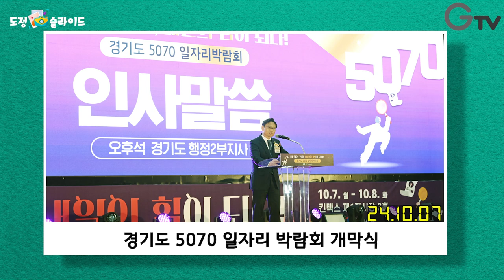[도정슬라이드] 10월 둘째 주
도정 이슈를 슬라이드 형식으로 알려주는 도정 슬라이드!!
10월 둘째 주 도정 소식

1. 대한민국 반려동물 취업박람회
2. 2024년 하반기 변화의 중심 기회의 경기 리더십 교육
3. 2024 DMZ run 평화걷기 행사
4. DMZ 평화 마라톤 대회
5. 2024 정조대왕 능행차 공동재현 행사
6.  경기도 5070 일자리 박람회 개막식
7. 2024년 종자관리소 지역특화품종 벼 베기 행사